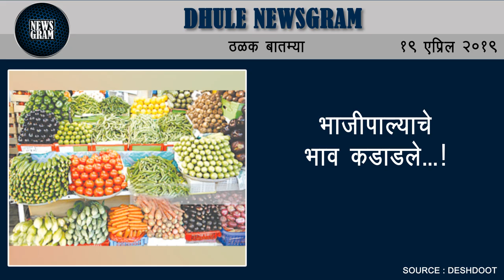Dhule Newsgram | Dhule News | Today's News Headlines | 19 April 2019